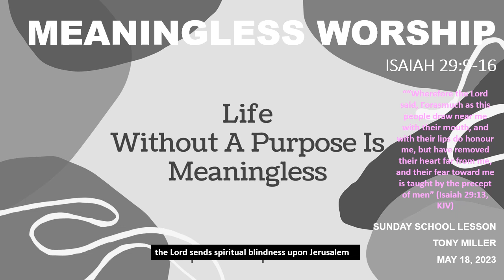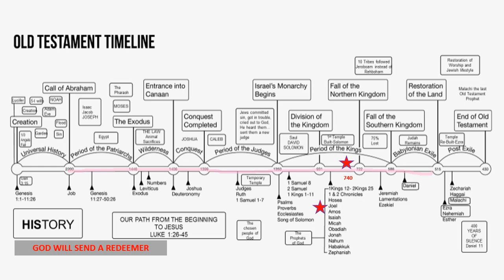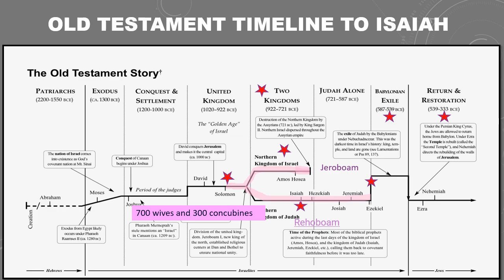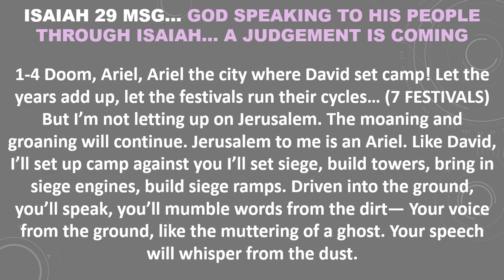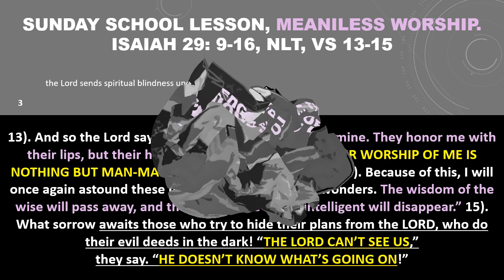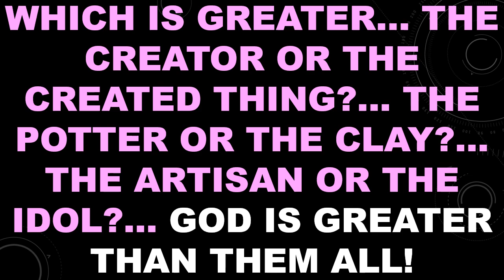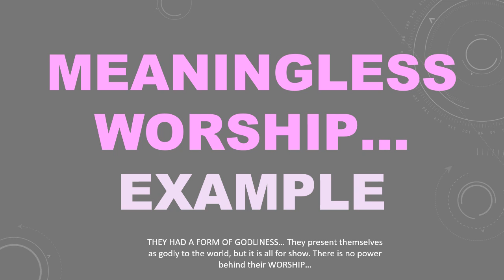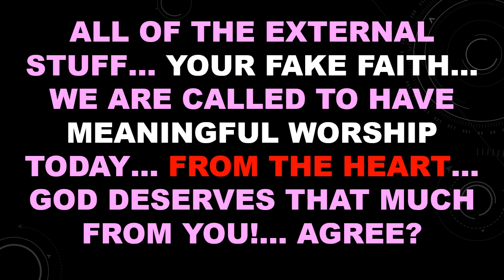SUNDAY SCHOOL LESSON, JUNE 18, 2023, Meaningless Worship, ISAIAH 29: 9-16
SUNDAY SCHOOL LESSON, JUNE 18, 2023, Meaningless Worship, ISAIAH 29: 9-16... ISAIAH SPEAKS TO HIS PEOPLE CONCERNING THEIR ARROGANCE AND MEANINGLESS FAITH,,, THESE VIDEOS ARE AVAILABLE ON POWEPOINT UPON INVIDUAL REQUEST @ ... IF YOU CHOOSE TO DONATE: SEND TO PAYPAL:@ANTHONYMILLER72